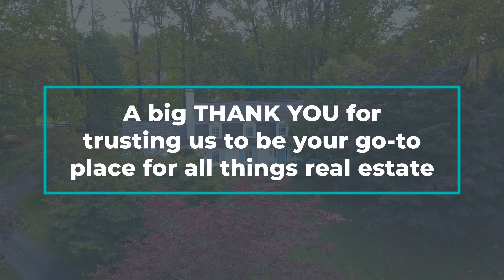The Moore Maguire Team 8 Year Anniversary!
Thank you all so much for an incredible 8 years of being in business!